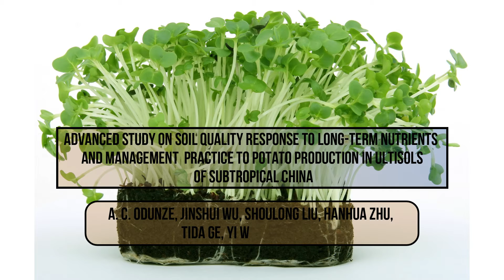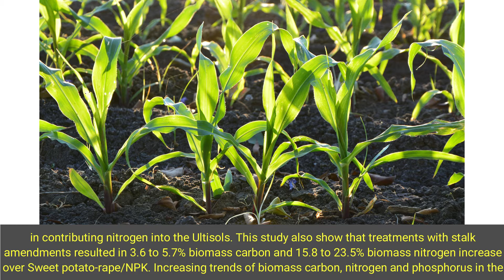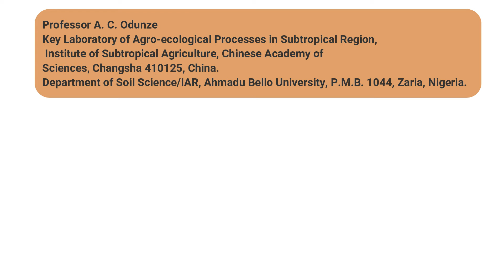Advanced Study on Soil Quality Response to Long-Term Nutrients and Management Practice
Advanced Study on Soil Quality Response to Long-Term Nutrients and Management Practice to Potato Production in Ultisols of Subtropical China

Development of sustainable agricultural system require cognizance of soil quality status, extent and impact of degradation processes and land use management strategy in practice. Response of soils to management and inputs are important considerations that depend on soil quality and was therefore evaluated in this study for Ultisols in subtropical China. Over-exploitation of soils over many decades has resulted in exhaustion of intensive agricultural production systems and steadily declining productivity has been noticed in long-term experiments in Asia. Changes in soil quality were assessed by measuring appropriate indicators from a long-term experiment at the Taoyuan Station, Hunan province, China from 2000 to 2009. Data obtained were analyzed using the SAS statistical package for ANOVA and means were separated with DNMRT, matched graphically to delineate threshold limits for a minimum threshold data set. Results show that the soils responded positively with Sweet potato-rape/NP+straw treatment (7.18 g kg-1) contributing significantly (P less than 0.05) higher total carbon and least total carbon was contributed from Sweet potato-rape/nil fertilizer and Fallow/nil fertilizer application treatments. Highest total nitrogen was contributed by Sweet potato-rape/NP+ straw (0.882 g kg-1) and was significantly (P less than 0.05) higher than each of the other treatments. Sweet potato-rape/NPK+stalk treatment also resulted in significantly higher biomass carbon (132.66 mg kg-1) to be better biomass carbon contributors than the other treatments. Biomass nitrogen contributed by Sweet potato-rape/NPK+stalk (23.96 mg kg-1) was also significantly higher, to be preferred over Sweet potato-rape/NPK (18.34 mg kg-1), Sweet potato-rape/nil fertilizer (16.36 mg kg-1) or Fallow/nil fertilizer (14.92 mgkg-1) in contributing nitrogen into the Ultisols. This study also show that treatments with stalk amendments resulted in 3.6 to 5.7% biomass carbon and 15.8 to 23.5% biomass nitrogen increase over Sweet potato-rape/NPK. Increasing trends of biomass carbon, nitrogen and phosphorus in the Ultisols were attributed to organic matter inputs as compliment fertilizer materials. The study revealed that Sweet potato-rape/NP+straw treatment (7.18 g kg-1) contributed significantly (P less than 0.05) higher total carbon, followed by Peanut-broadbean/NP+straw (6.81g kg-1) that was significantly higher than the other treatments and least total carbon was contributed from Sweet potato-rape/nil fertilizer and Fallow/nil fertilizer  application  treatments  in  the  Ultisols.   Percent decline in potato yields were as high as 65.57% of 2007 yield value and require that further investigation be conducted to ascertain cause of this decline and forestall future yield depressions. Threshold limits for selected minimum data set for the subtropical China region Ultisols on sweet potato production was produced to enhance future soil quality monitoring in support of sustainable crop production and national food security.